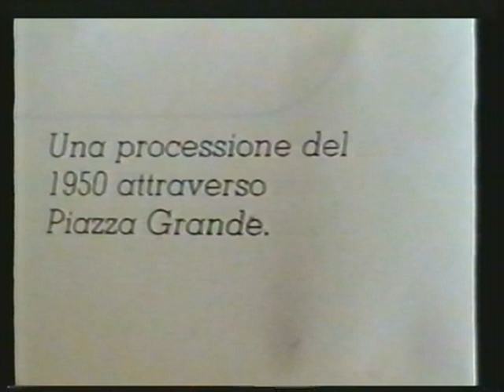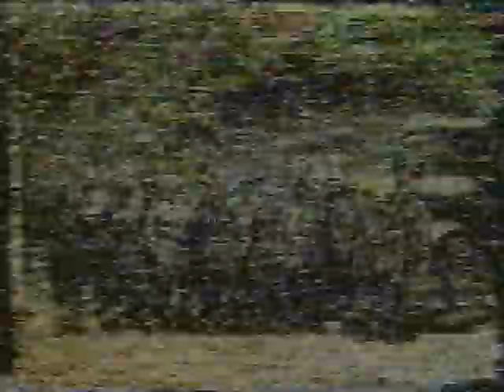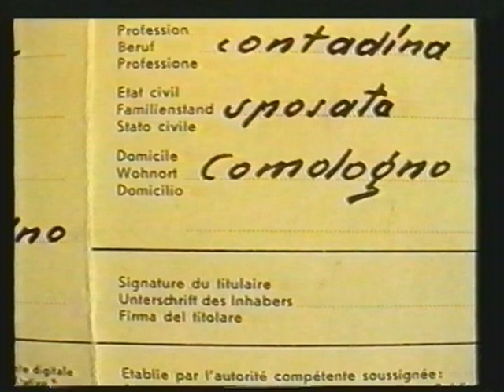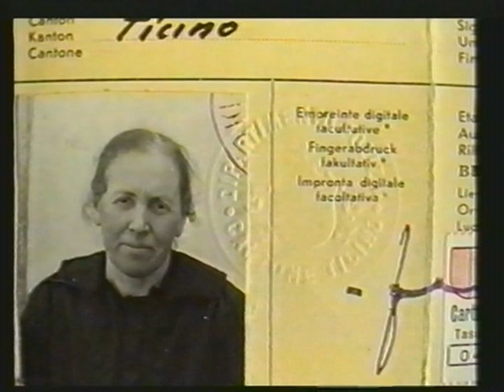3 = Microstoria di Locarno e della Valle Onsernone in Svizzera, i miei video 1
3 = Microstoria di Locarno e della Valle Onsernone in Svizzera, I miei video
(foto di FAMIGLIA, de LA RIVISTA DI LOCARNO E VALLI e il mio video a LOCARNO).
3 = Historia de Locarno y del Valle Onsernone en Suiza, mi vídeo (foto de FAMILIA, de LA RIVISTA DI LOCARNO E VALLI y mi vídeo a LOCARNO.
3 = Histoire de Locarno et de la Vallée Onsernone en Suisse, mon écran (photo de FAMILLE, de LA RIVISTA DI LOCARNO E VALLI et mon écran à LOCARNO.
3 = History of Locarno and of the Valley Onsernone in Switzerland, my video (photo of FAMILY, of LA RIVISTA DI LOCARNO E VALLI and my video to LOCARNO).
Audio -- Son --- iMesh
1 = Profumo Francese / Salvatore Avallone
2 = Casetta in Canadà / Zecchino d'Oro
3 = Cuore Alpino / I Girasoli
4 = Uocchie Ca Mme Parlate / Giacomo Rondinella
5 = Addio alla Madre / Mario del Monaco -- Mascagni -- Cavalleria Rusticana